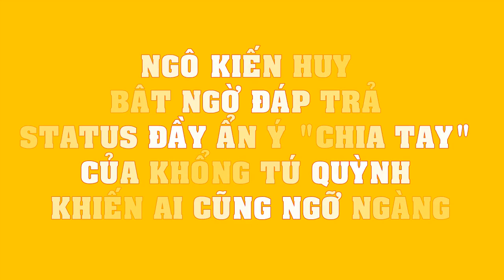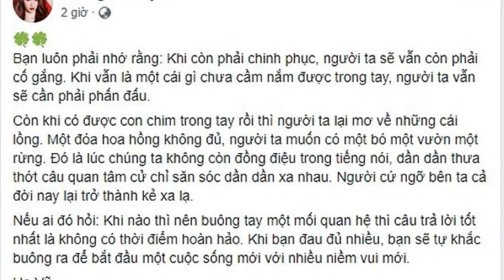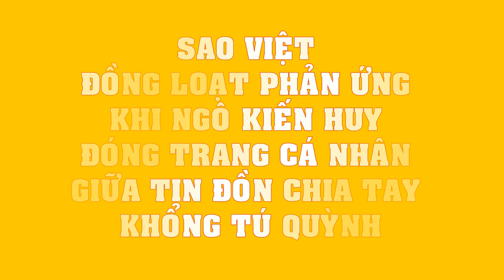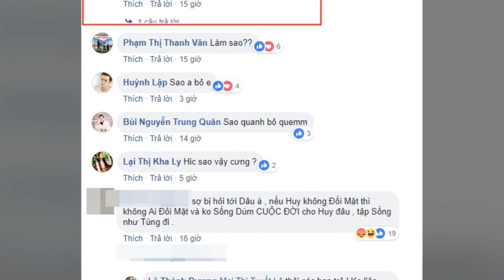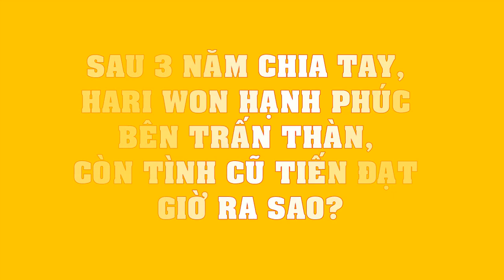Ngô Kiến Huy BÂT NGỜ ĐÁP TRẢ Status đầy ẩn ý CHIA TAY của Khổng Tú Quỳnh khiến ai cũng NGỠ NGÀNG